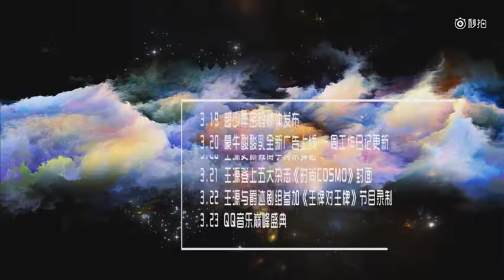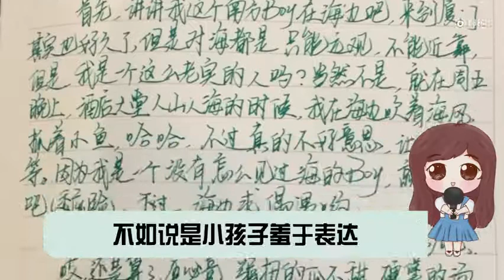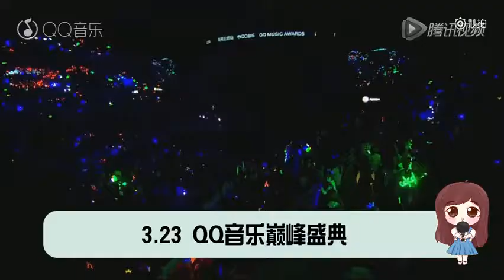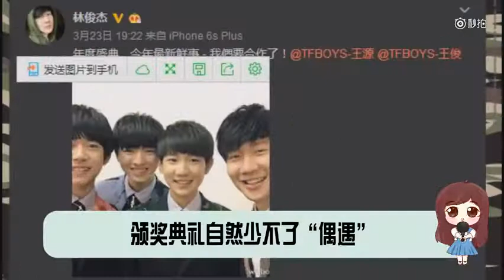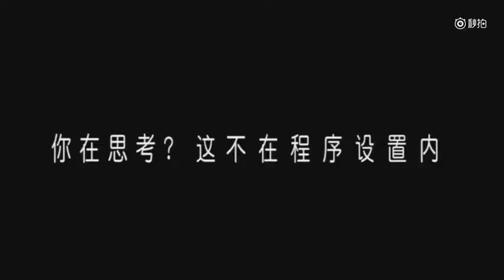20160326【秒拍】专属王源的新闻联播第十五期 为王源加冕 王源 唯爱王源